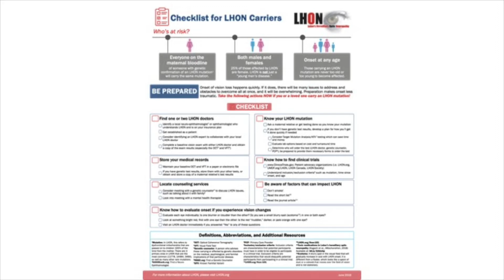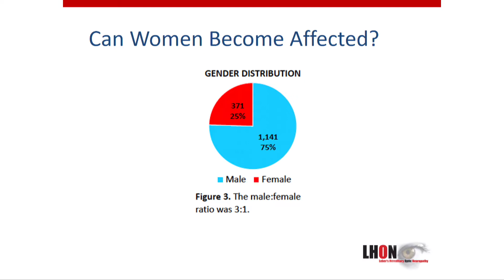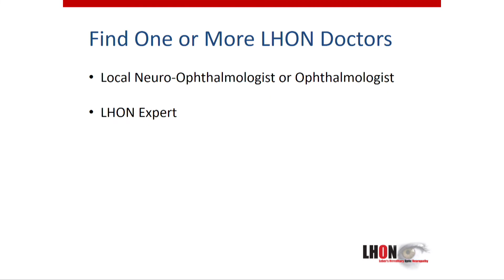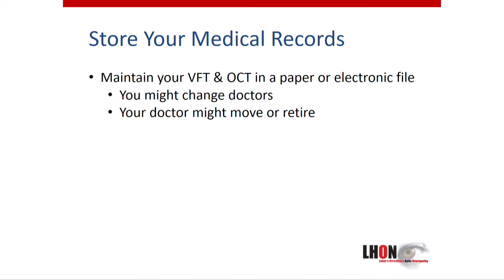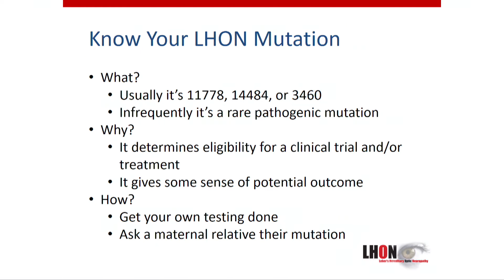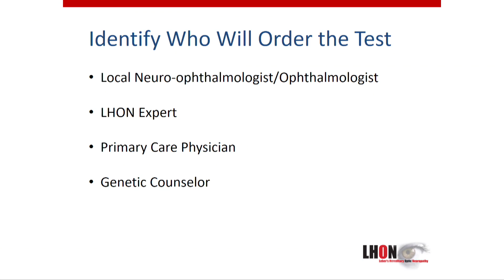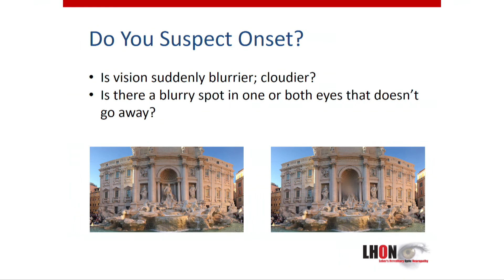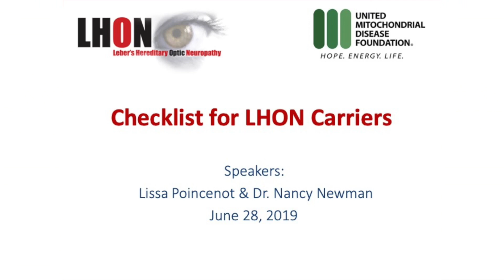LHON Carrier Checklist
What steps should you take now, as a carrier of a LHON mutation, to be prepared in case LHON onset occurs?
The information in this presentation is summarized in a 1-page Carrier Checklist.